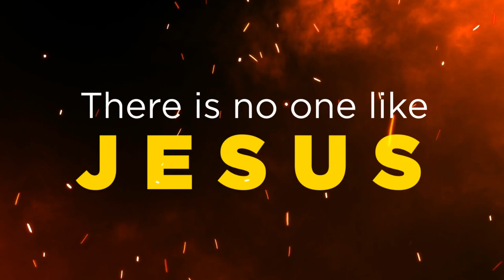Demon tries to attack apostle Mark. Demon behind endometriosis, polycystic ovaries, & twisted bowl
Kelly suffered endometriosis, polycystic ovaries, twisted bowl for which she needed major bowl surgery, bleeding, and on strong pain medication. The demon tried to attack apostle Mark, but was no match the anointing of Jesus Christ. Kelly demonstrated her healing, after prayer.